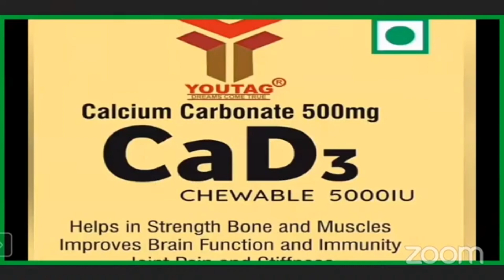CaD3 chewable product ke fayde youtag product mo-9898062750